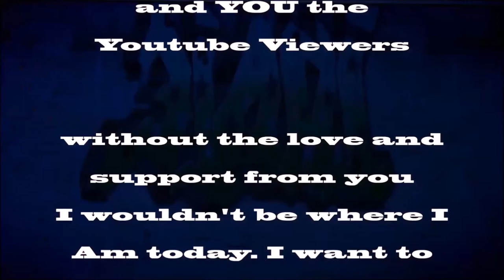Grand Theft Auto IV LCPDFR MP [Officer Killed During Building Clear]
►TS3: COMING SOON!◄

▼▼STALK ME (LOTS OF UPDATES▼▼